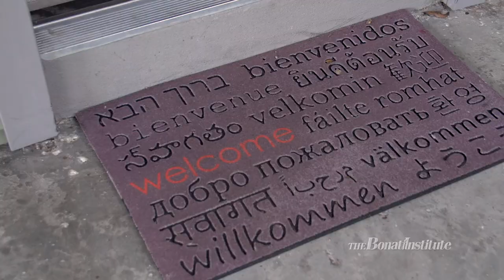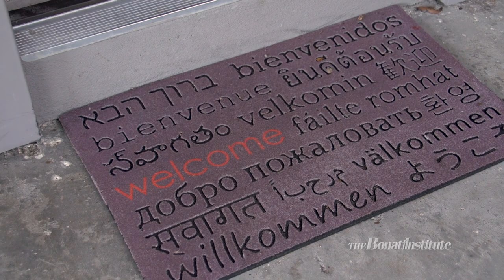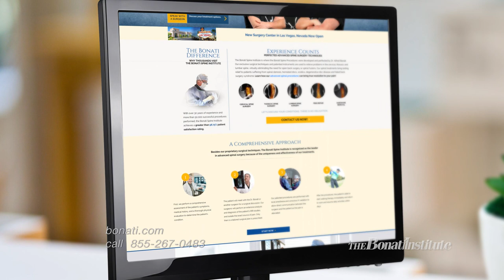Susie Hensoldt | Story of Recovery